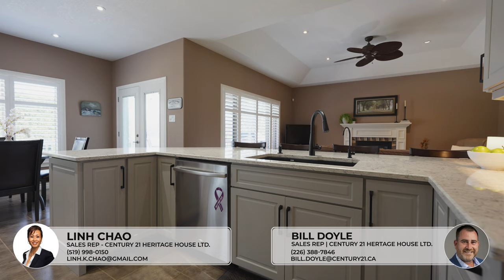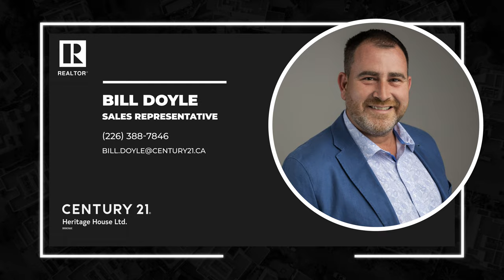71 Coulas Crescent, Waterford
If you would like to contact the agent regarding this listing, please do so directly using the information in the video as they do not get notified of comments posted here.

Thanks and Enjoy the tour!